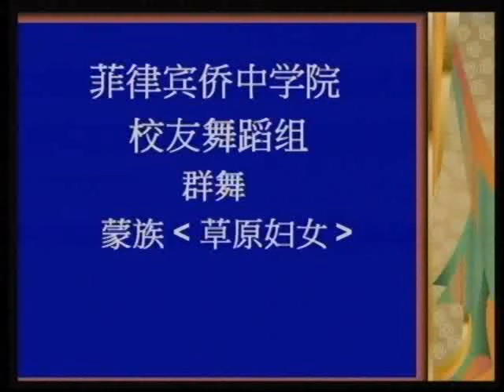2014 文化中国球华人才艺舞蹈大赛 菲律宾侨中学院校友舞蹈队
2014 文化中国球华人才艺舞蹈大赛
菲律宾侨中学院校友舞蹈队
参加复赛节目-草原妇女